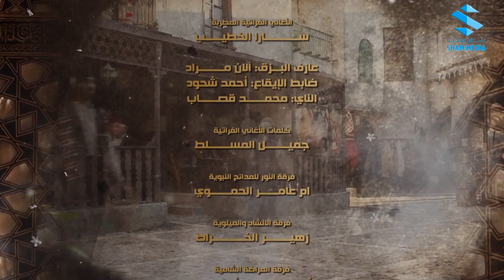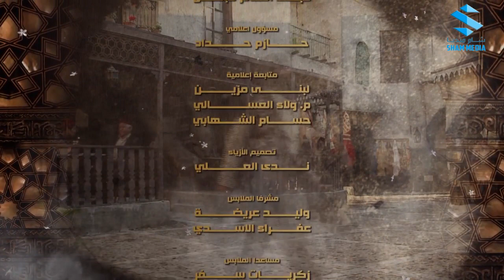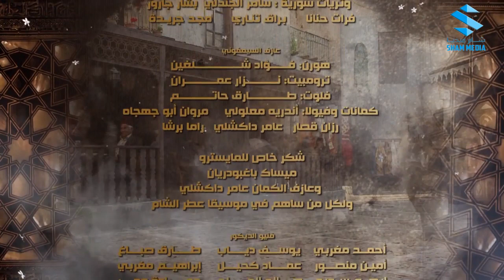عطر الشام الحلقة 21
مسلسل
تدور الأحداث بعد أن قام (أبو عامر) بضرب زوجته (فوزية)، فيعتقد الجميع أنها فارقت الحياة، وإذا بالأحداث تحمل نقلة جديدة حيث يستعرض المسلسل الأيدي الخفية التي تدعم الإرهاب،
بطولة
وباقة من المع النجوم
عطر الشام شام ميديا ـ اجمل مشاهد عطر الشام